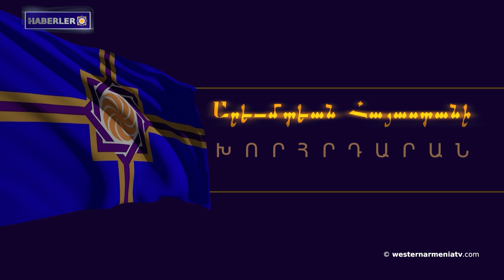Konferans: "Türk-Azerbaycan Ermeni nefreti üzerin; disiplinlerarası yaklaşımlar"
1. Batı Ermenistan Cumhuriyeti Ulusal Meclisinin 3. dönem 2. Genel Kurul Toplantısı
2. Batı Ermenistan Cumhuriyeti Devlet Başkanı Lydia Margosyan'ın konuşması
3. Batı Ermenistan Cumhuriyeti Dışişleri Bakan Yardımcısı Vardan Simonyan'ın konuşması
4. Konferans: "Türk-Azerbaycan Ermeni nefreti üzerin; disiplinlerarası yaklaşımlar"
5. ABD kongre üyesi Bakü'den rüşvet almakla suçlandı
6. Hrant Dink'in katledilmesi davasında Başsavcı'nın mütalaası sunuldu
7. Kemancı Ara Malikyan konserini Gomidas'ın 155. yıldönümüne adadı
8. Olimpiyat Oyunlarına bir bilet daha